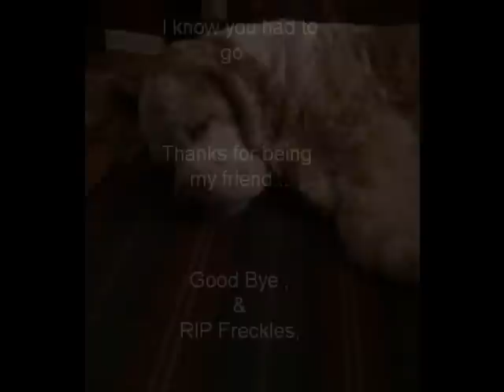My Movie Freckles Tribute (2)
memories of my best friend